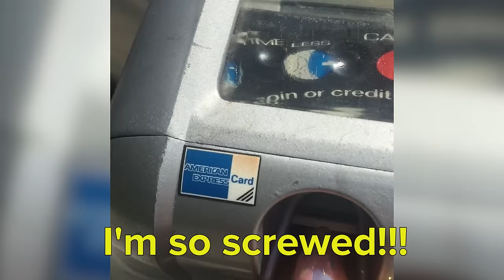Moms Try Nail Art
I really hope there isn’t poop in my nails.

Special thanks to Priscilla Ono Nails

MUSIC
Back To The Future licensed by Audio Network

Strings of Life licensed by Audio Network

Paranoid Polka licensed by Audio Network

On The Case licensed by Audio Network